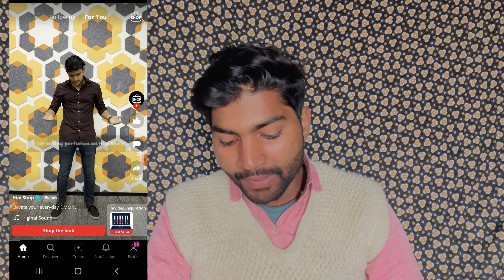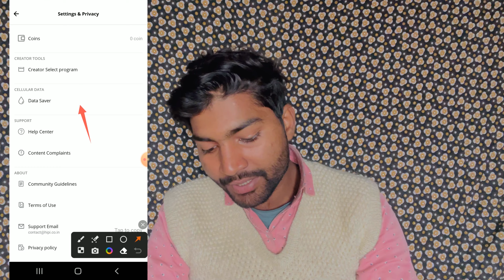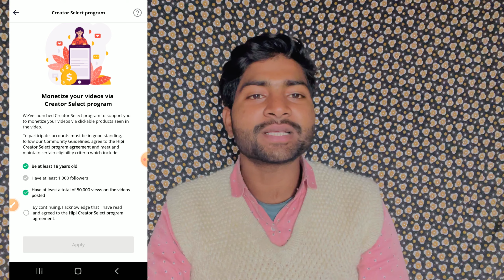Hipi App Kitne Followers पर Monetisation होता है |And | Moj App सें ज़ायद पैसा | how eran app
Dosto aj aapko batane wala hu ki hipi app se paise kaise kamaye 2024
And moj app se jayda paisa 💴

hipi app withdraw proof
hipi app se paise kaise kamaye 2024
hipi app hipi app malayalam
hipi app me video kaise banaye
hipi app par kitne followers par paise milte hain hipi app unlimited trick
hipi app par followers kaise badhaye
hipi app
hipi app,
hipi app kya hai,hipi app earn money,
hipi app earning,
hipi app se earning kaise kare, how to use
hipi app,
mrewards app hack trick new video mrewards app hack trick mreward unlimited refer script winzo unlimited refer trick new earning game app today
instant money earning game app money earning games without investment 2024
new trending game earn money

new trending game earn money mrewards app unlimited trick tamil earning app without investment refer and earn bypass trick new earning app today
unlimited paytm cash earning tricks unlimited refer and earn tricks
paytm cash earning apps games without investment money earning games without investment new paytm cash earning game instant payment how to earn money in earn easy app how to make script for earning app earn easy app hack trick new ludo earning app today
best earning game instant withdrawal earn easy app refer script today mrewards app hack trick script mrewards app unlimited trick
hipi app se paise kaise kamaye payment proof, hipi app se paise kaise
Moj app se jayda paisa